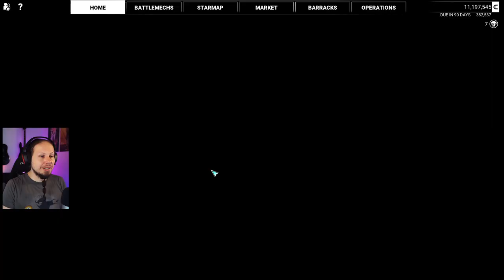SRMs are SO good! - Mechwarrior 5: Mercenaries DLC Heroes of the Inner Sphere Playthrough EP 9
Welcome to Mechwarrior 5: Mercenaries DLC "Heroes of the Inner Sphere" Playthrough. In this video I will show you the gameplay of a full missions as well as the MechLab where you customize your Battlemechs. Mechwarrior 5: Mercenaries is a game about stompy Mech action. You take command of a mercenary company and try to grow your income, salvage Mechs and hire Mechwarriors. The game includes a campaign with a vast storyline.